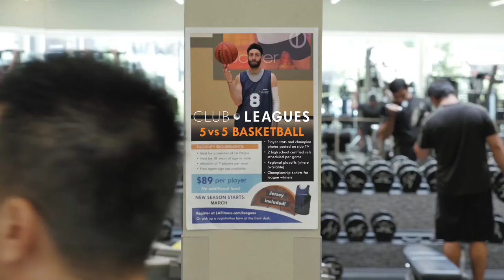Club Leagues - LA Fitness Basketball Leagues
Club Leagues at LA Fitness are starting up soon! Grab a spot on a team and prepare for a fun-filled season.